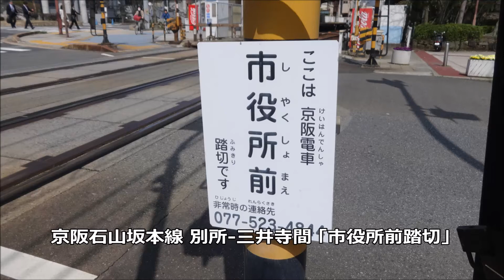「市役所前踏切」 京阪石山坂本線 Railroad Crossing "Shiyakushomae"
別所-三井寺間には9つの踏切がありますが、このうち別所駅から1番目にある踏切がこの「市役所前(しやくしょまえ)踏切」です。通過する列車は京阪600形619Fです。2015年3月撮影。

Keihan Electric Railway Ishiyama-Sakamoto Line
This Railroad Crossing is between Bessho Station and Miidera Station.